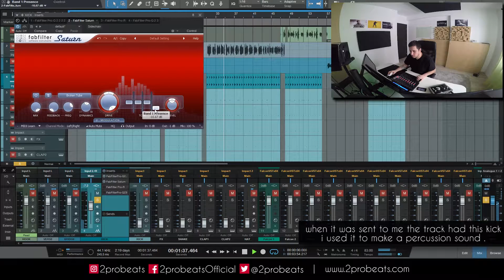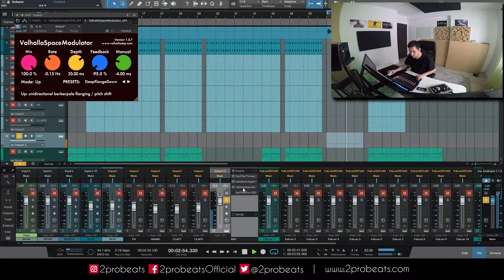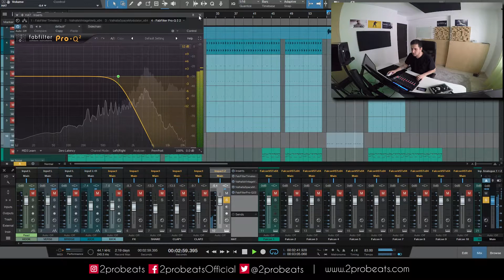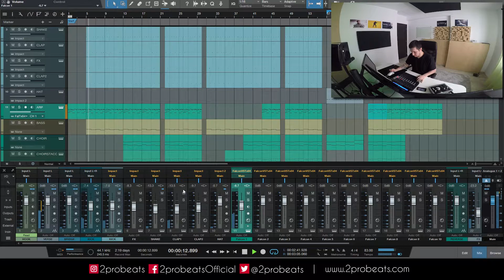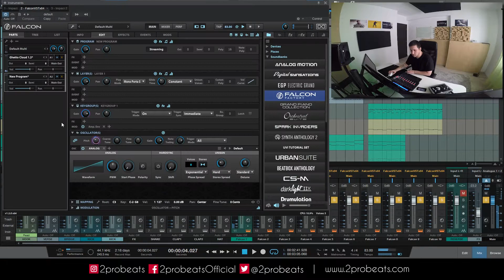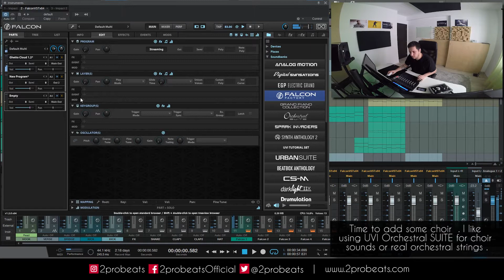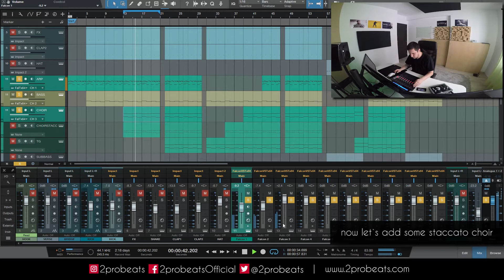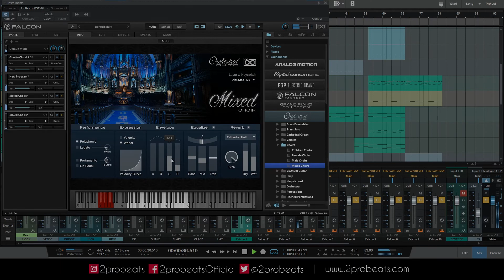"All Hustle" - Behind the beat | Making a hip hop track | Part One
Welcome to MYSTUDIOLIFE | DAY 17

Hey guys ! In this part  one of behind the beat I want to show you the process of how I`ve made "All Hustle" beat for Nick Pate .

You can see some cool tips and tricks on how to use creative effects to get some crazy percussion sounds and how I`ve chosen the sounds for the beat .

This is my way of making a hard hip hop beat for a crazy hip hop track .

All sounds used for this beat making except the drums are from UVI Falcon and UVI libraries .